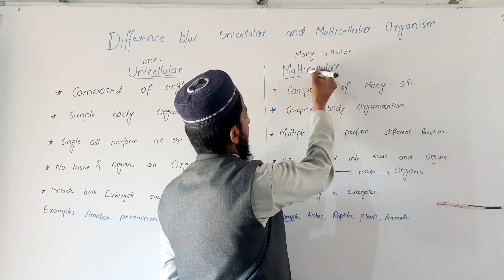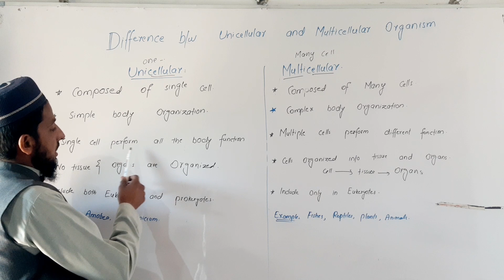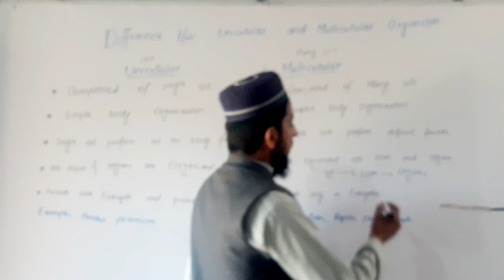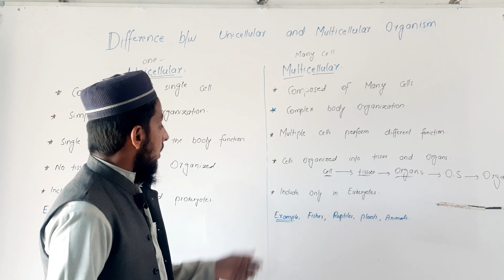Difference between Unicellular and Multicellular Organism in urdu// class 9th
Difference between Unicellular and Multicellular Organisms
Unicellular organisms are composed of single cell
example bacteria amoeba paramecium volvox
single cell perform all the activities
safdar school

Multicellular organisms composed of many different cells
Safdarinfoschool
info school safdar